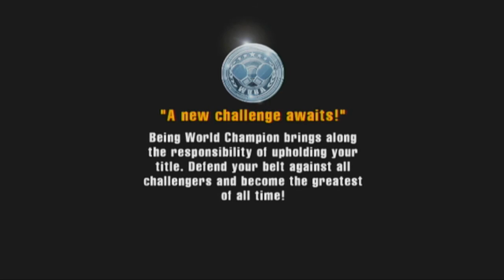Punch Out Wii Part 3(RAW)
gksbklbgw